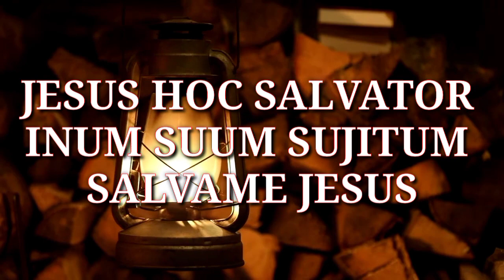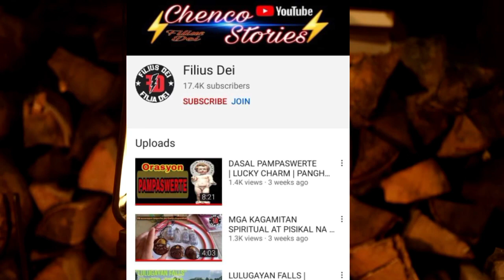SUSI HENERAL NI SAN BENITO | SAINT BENEDICT | SUSI PANGKALIGTASAN | ALBULARYO | MANGGAGAMOT | LATIN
Narito Ang Susi HENERAL ni SAN BENITO para sa kaligtasan kung kayo ay nasa panganib kapahamakan o kagipitang oras
tunghayan ang dasal sa video na ito

FILIUS DEI
AND  @Motolaryo  CHANNEL

MARAMING SALAMAT
PAX